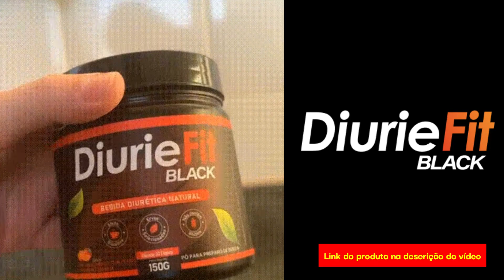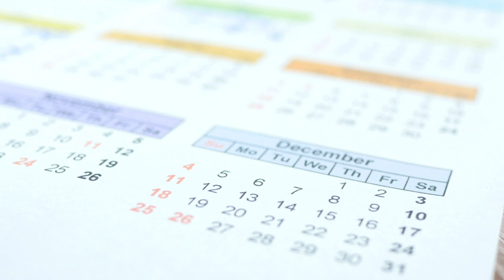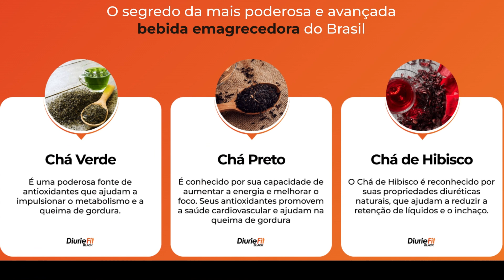DIURIEFIT BLACK - Opinião Honesta sobre esse pó emagrecedor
🟠 O que é o Diuriefit Black?
O Diuriefit Black se trata de um suplemento 100% natural  que irá auxiliar na sua perda de peso de forma rápida  e saudável.

🟠 Quem Pode Usar o Diuriefit Black?
O Diuriefit Black possui uma fórmula avançada com ingredientes naturais, que não causam danos ou efeitos colaterais. O produto é indicado para qualquer pessoa. Exceto em casos gravidez ou amamentação, e Crianças.

🟠 O Diuriefit Black Funciona Mesmo?
Sim. As substâncias ativas encontradas no Diuriefit Black vão desintoxicar o seu corpo, eliminar as toxinas e estimular o seu metabolismo e organismo, proporcionando assim, o bem-estar definitivo, a queima de gordura localizada e a restauração da saúde do corpo.

🟠 Diuriefit Black Onde Comprar?
Somente pelo site oficial para garantia de suporte, bônus e segurança ao adquirir. Em outros lugares pode se tratar de fraudes e para te ajudar a adquirir com segurança, vou deixar o site oficial aqui abaixo na descrição.

🚨🚨 ALERTA !! 🚨🚨

Diuriefit Black só é vendido no site oficial, somente no site oficial do Diuriefit Black você vai tirar todas as suas duvidas, receber os descontos e bônus no seu e-mail.

Diuriefit Black não é vendido em nenhum site de terceiros como mercado livre, olx, entre outros, então tome cuidado para não perder o seu dinheiro e ter a maior dor de cabeça, compre o Diuriefit Black só no site Oficial (Link nessa Página).